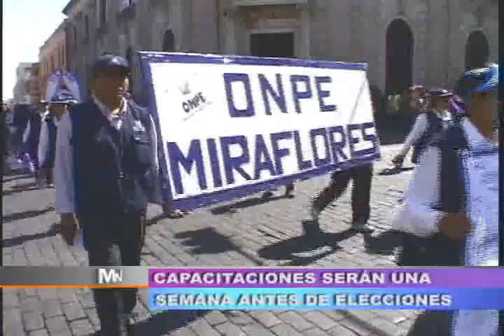TVMUNDO Arequipa: ONPE realiza pasacalle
Para que la población vaya a votar en las elecciones presidenciales este domingo 5 de junio.